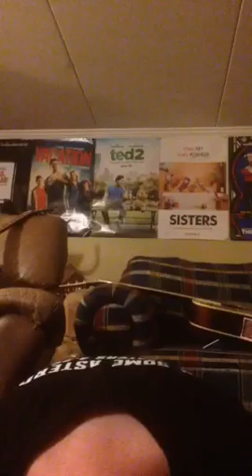Saturday nite jamapooliza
theMike